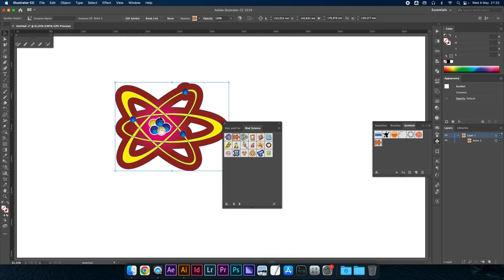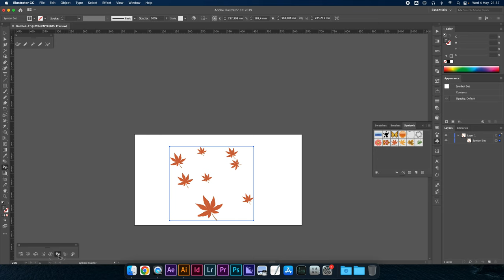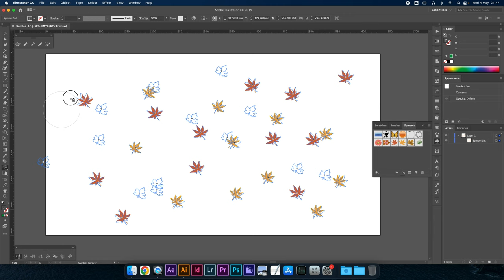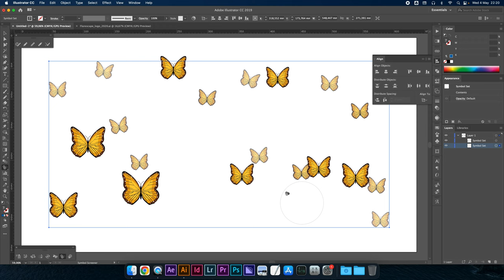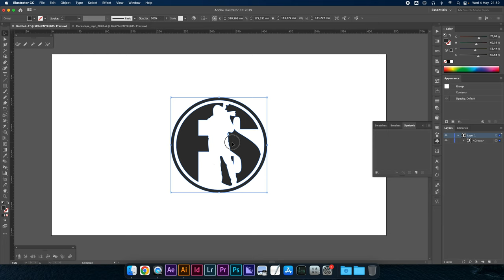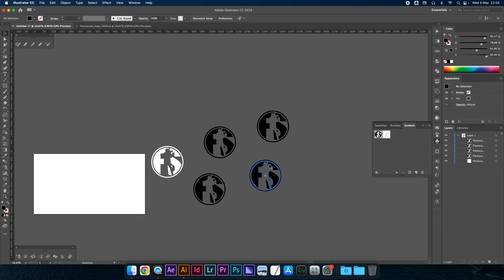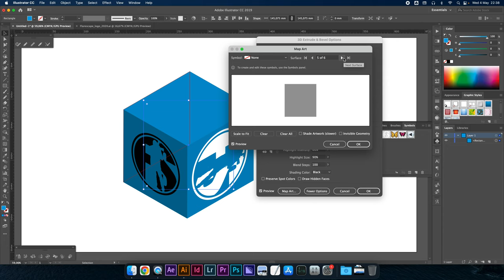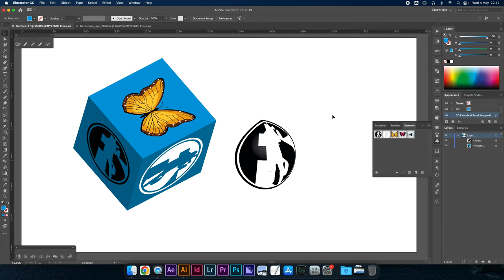IL PANNELLO SIMBOLI di ILLUSTRATOR | Come creare simboli Illustrator | Salvare Biblioteca Simboli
Con questo Tutorial Illustrator Ita vi mostro tutti i segreti dei Simboli di Illustrator. Vedremo come si usa il pannello Simboli, come funzione lo Strumento Spray Simboli, Come creare simboli Illustrator e come creare librerie di simboli con risorse create da noi o salvate da internet. Scopriamo anche Salvare Biblioteca Simboli per usi futuri.

🎙️ Rode VideoMicro
🔭 Manfrotto Stands
⚪ Kate backdrops

CAPITOLI:
0:00 - Il Pannello Simboli di Illustrator | Tutorial Illustrator Ita
0:15 - Importare Simboli nell'Artwork di Illustrator
0:50 - Le librerie di Illustrator | Simboli Gratis risorse di Illustrator
1:44 - Lo Strumento Spray dei Simboli di Illustrator
2:35 - Opzioni dello Strumento Spray Simboli
3:10 - Strumento Sposta Simboli | Come spostare un simbolo
3:46 - Strumento Ridimensiona Simboli | Cambiare dimensioni simbolo
4:41 - Strumento Ruota Simboli | Ruotare uno o più Simboli
4:55 - Strumento Secchiello dei Simboli | Modificare il colore dei Simboli
5:39 - Strumento scherma Simboli | Modificare opacità Simboli
6:07 - Strumento Stili Simboli | Applicare uno stile a un simbolo
6:23 - Biblioteca di Stili | Importare stili per i simboli
7:35 - Come si usano gli strumenti Simboli di Illustrator | Creare set di Simboli
9:45 - Importare simboli dalle biblioteche di Illustrator
10:20 - Come colorare i Simboli di Illustrator
11:01 - Creare artwork con i Simboli di Illustrator | Tutti gli strumenti dei Simboli
13:20 - Scaricare risorse gratuite per Illustrator dal web
16:09 - Creare un set di Simboli Personalizzati
16:33 - Importare logo nei Simboli
18:00 - Espandere un'istanza di un Simbolo di Illustrator
19:28 - Cambiare colore ai Simboli Statici | Modificare un’istanza di un simbolo
20:53 - I Simboli Dinamici di Illustrator
22:05 - Cancellare un Simbolo | Espandere o cancellare le istanze presenti
22:27 - Salvare una Biblioteca di Simboli | Libreria di Simboli con i Loghi
23:34 - Forme 3D e Simboli di Illustrator | Creare simboli 3D | Cubo 3D
26:13 - Creare una Sfera 3D con Illustrator | Applicare Simboli su una Sfera 3D
27:24 - Map Artwork | Shade Artwork | Invisible Geometry
28:05 - Logo 3D con Illustrator | Simboli su una Forma 3D
28:59 - ISCRIVITI ORA! Segui il Canale!